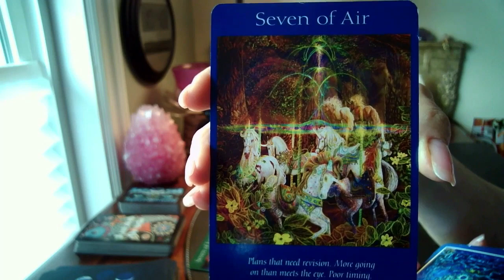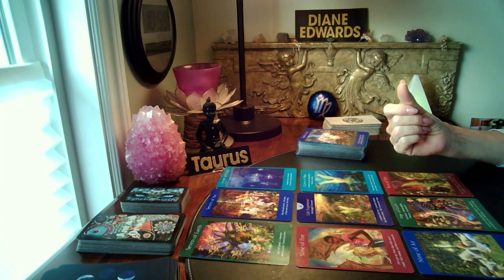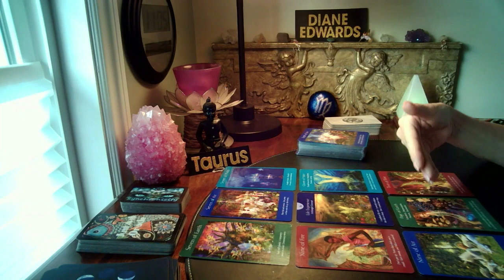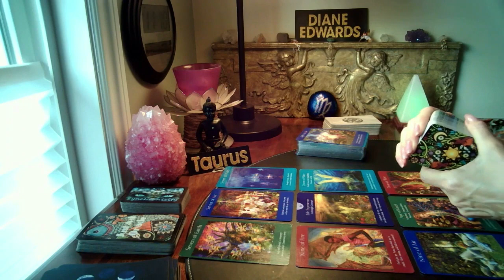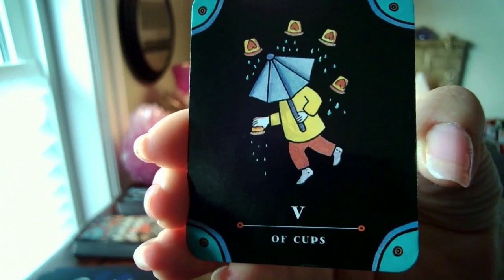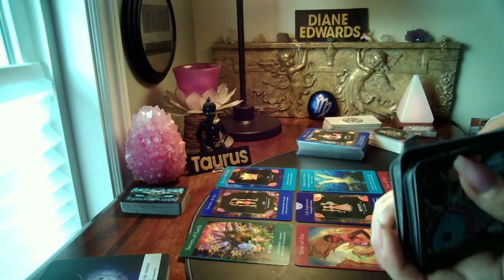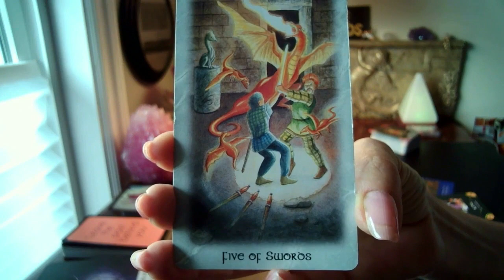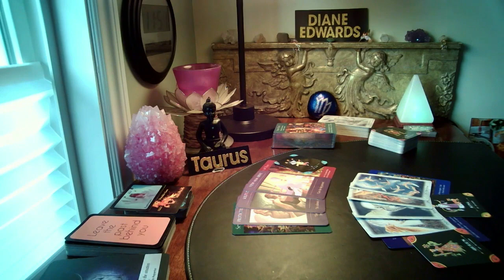TAURUS Timeless Love - Growth brings clarity and destined LOVE!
EXTENDED VIDEOS

DECKS USED
Synchronicity Oracle-1111divineintervention.com/tarot-oracle-cards

Tarot Apokalypsis, Angel Tarot, Tarot of Dreams, Shadowscapes Tarot, Essential Tarot, The Sacred Traveller Oracle